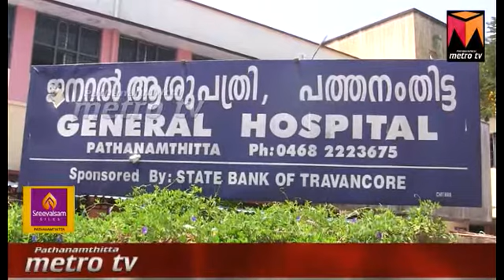പത്തനംതിട്ട ആശുപത്രിയും ഹൈടെക് ആകുന്നു.പത്തനംതിട്ട ജനറൽ ആശുപത്രിക്കും അടിയന്തിര ചികിത്സ.